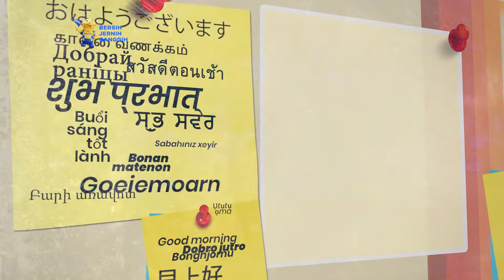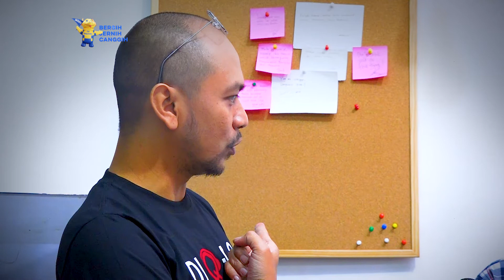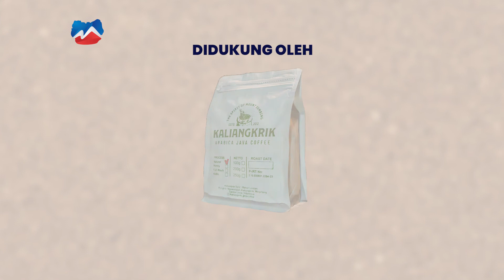Sugeng Enjang 010 | Dj Cilik Sukses Guncangkan Panggung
Sugeng Enjang Episode 10
DJ Cilik Sukses Guncangkan Panggung

Episode kali ini bakal mengulik cerita dari seorang DJ cilik, karena usianya yang masih sangat muda namun tak kalah jago dengan DJ lainnya.
Aksi DJ cilik ini selalu pukau pendengarnya.
Ada cerita menarik loh sebelum ia akhirnya terjun menjadi seorang DJ.

Penasaran?
Saksikan Sugeng Enjang episode DJ Cilik Sukses Guncangkan Panggung

Tonton terus Sugeng Enjang setiap Senin Rabu dan Jumat pukul 09.15 WIB di MJTV.